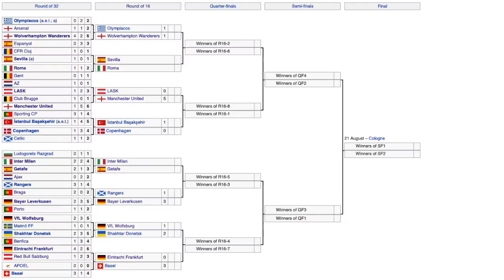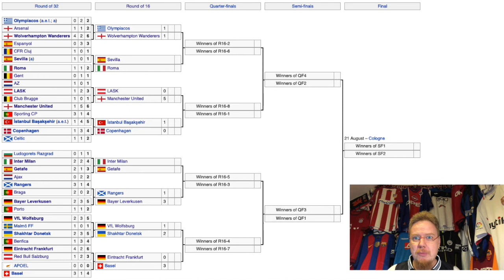Europa League Draw Reaction: United-Inter Final?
Unlike the Champions League Draw, the Europa League Draw is a whole lot more balanced and we may well get a big name final, although there are a few sleepers in there.